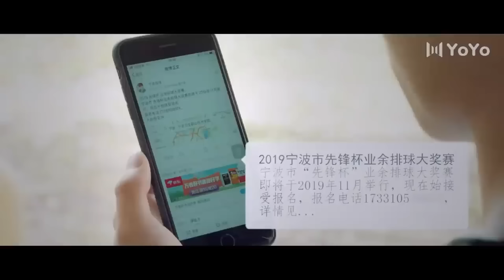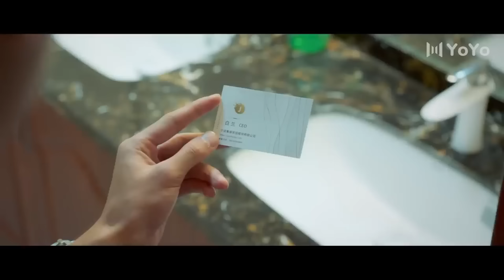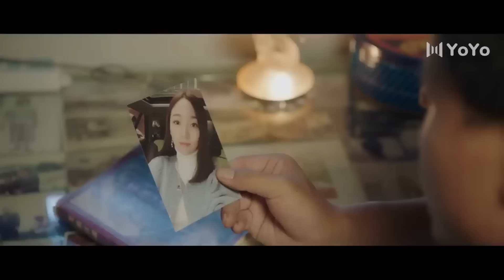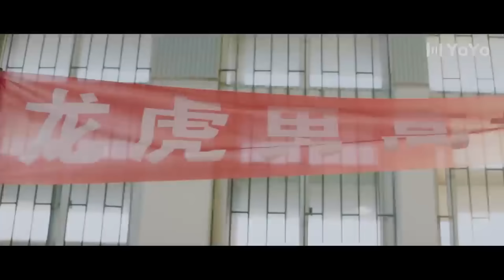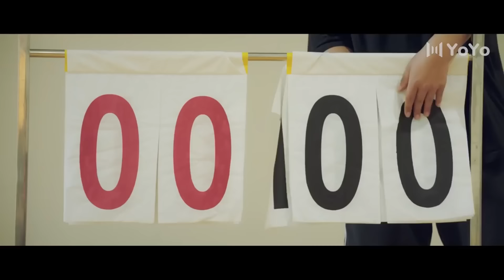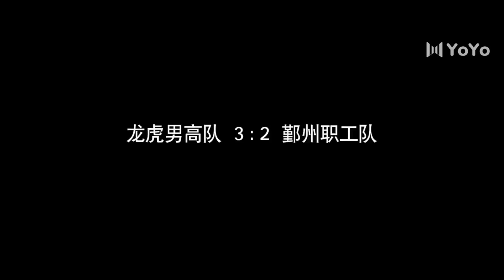【BL电影】热血男高基情满满，男孩的心事难猜🌈同志/同性/耽美/男男/爱情/BOYLOVE/LGBT